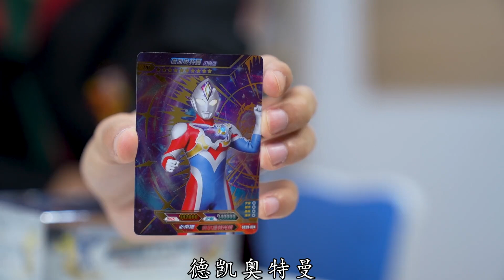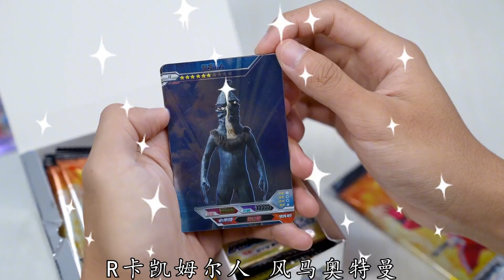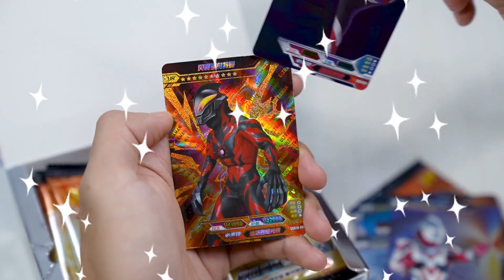哪个奥特曼“白眼睛”“灰皮肤”？豪华版拆出邪恶特利迦，是他吗【新卡片故事】